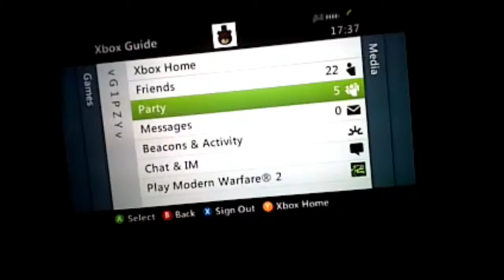mw3 dispute hc